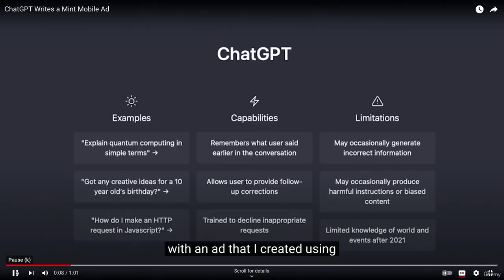007 Case Study Mint Mobile Commercial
chat gpt course
learn your future
what is chat GPT
Bigners course
high rated course
chat GPT Chanel
best course for chat GPT
chat gpt kia hai
best chat GPT course on youtube
chat GPT chanel